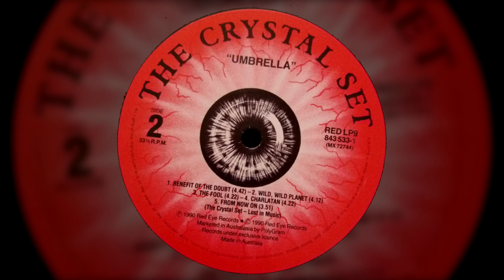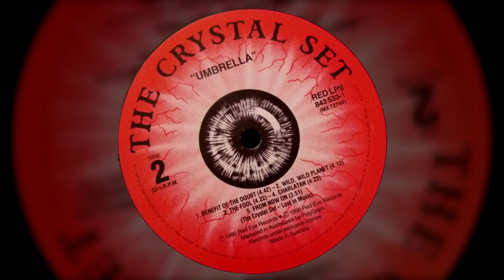10. Sea Of Misconception - Umbrella (1989) / The Crystal Set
Umbrella (1989) / The Crystal Set

1. A Furious Mess 3:51
2. Who Needs Who Know 4:03
3. All Directions 3:54
4. The Cat Walk 4:14
5. Wholly Holy 3:50
6. Benefit Of The Doubt 4:42
7. Wild, Wild Planet 4:12
8. The Fool 4:22
9. Charlatan 4:22
10. Sea Of Misconception 5:00
11. From Now On 3:51

Manufactured By – Normal Records
Marketed By – Normal Records
Published By – Maverick Music (6)
Glass Mastered At – CDT Berlin
Art Direction – John Foy
Bass, Vocals – Russell Kilbey
Drums – Tim Seckold
Guitar, Vocals – Phillip Maher
Keyboards, Backing Vocals – David Moor
Keyboards, Guitar – Craig Hooper
Mastered By – Don Bartley
Photography By – Kim Sandeman
Photography By [Photo-finishing] – Geoff Aitken
Producer – Craig Hooper (tracks: 7 to 9), Rudolph Neuman (tracks: 3 to 5, 10), The Set* (tracks: 3 to 5, 7 to 10)
Recorded By – John Harvey (3) (tracks: 3 to 5, 10), Phil Punch (tracks: 7 to 9)
Recorded By, Producer – Guy Gray (tracks: 1, 2, 6)
Written-By – The Crystal Set
Licensed to Normal Records; made in W. Germany.
Track 10 is an unlisted bonus track not found on the LP version.